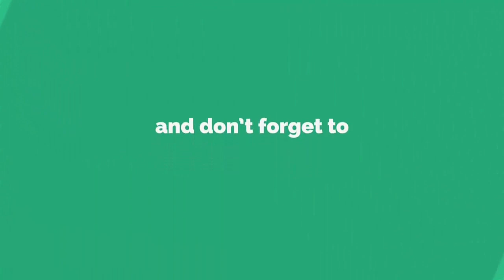Hira with her Husband Mani Getting Treatment from Shaista Lodhi at her Clinic